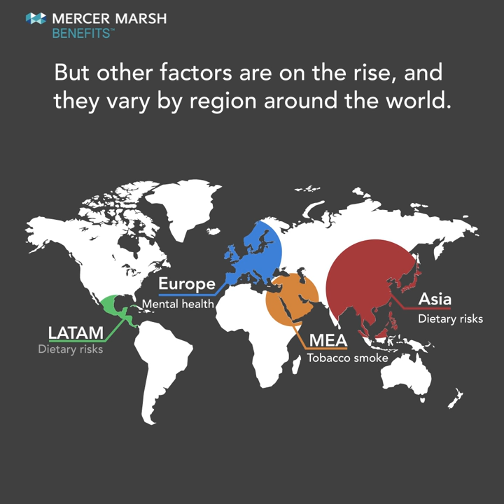How Does Geography Impact Workforce Health?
Mercer | Mercer – What Can Employers Do to Improve Workforce Health?

Metabolic and cardiovascular health threats are the foremost factors in rising employer-sponsored medical costs around the world, according to the insurers in Mercer’s 2-18 Medical Trends Around the World Survey. But other factors are on the rise, and they vary by region around the world. In Latin America and Asia it’s dietary risks, in Europe it’s mental health, in the Middle East it’s tobacco smoke. These health threats are exceptionally costly, with Canadian employers losing $16.6 billion in productivity per year to mental health issues according to Mercer’s 2018 Medical Trends Around the World Survey. What can we learn from these variations? What can employers do to improve the health of their workforce?